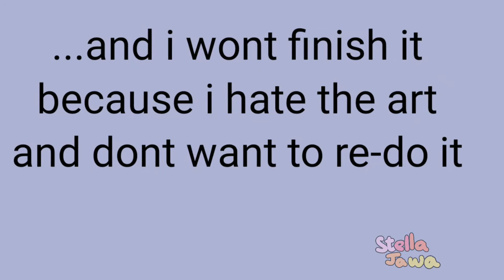[unfinished] That why yo mama dead // meme - countryhuman:(Russia, USA & USSR)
I hate this so much.

countries in order:
-Little Russia
-USA
-USSR

🎬Apps used:
(Drawing)FlipaClip and Ibis paint x
(Editing)  Kinemaster